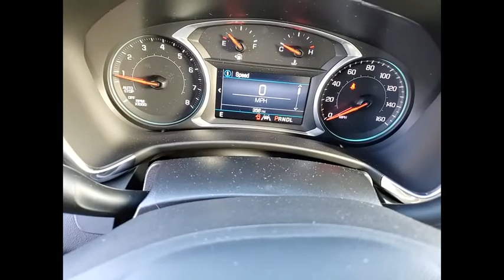2020 Chevrolet Equinox New 200605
2020 Chevrolet Equinox LT

2020 Chevrolet Equinox LTbrbrbrAwards:br  * 2020 IIHS Top Safety Pick with specific headlights Price includes: $5750 - Chevrolet Consumer Cash Program. Exp. 03/01/2021